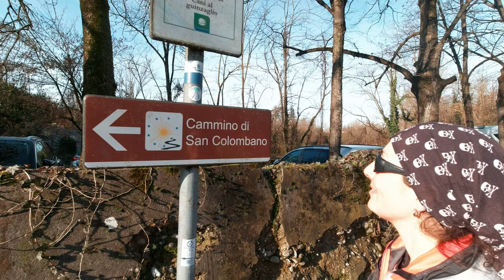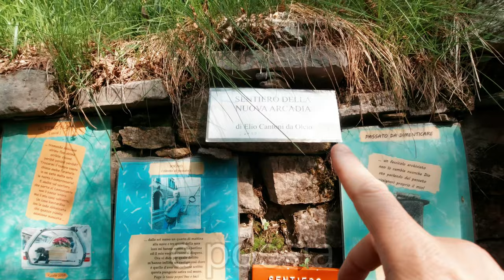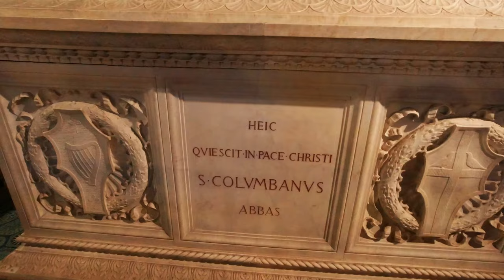Presentazione del Cammino di San Colombano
330 km da Chiavenna a Bobbio su sentieri, sterrate, argini e asfalto.
Dall'antico al moderno, dai castelli del lago di Como al nuovo skyline di Milano e oltre, fino all'Abbazia di San Colombano a Bobbio:  questa in sintesi la parte italiana del Cammino di San Colombano.
Fidatevi, ne vale la pena anche se non è in Val d'Orcia! ;-)

Prossimamente sul nostro canale youtube i video con tutte le tappe del cammino, arricchiti da spettacolari riprese con il drone.

Non perdetevele!